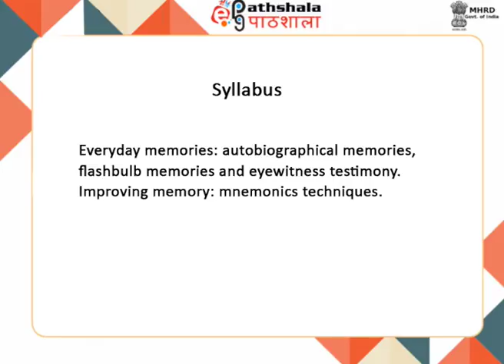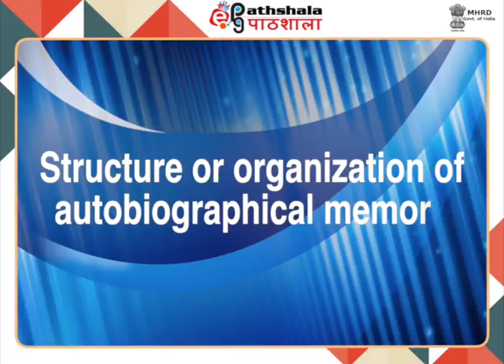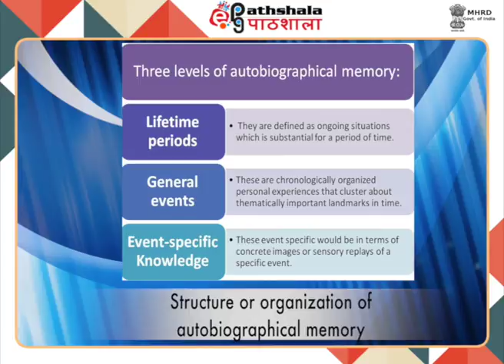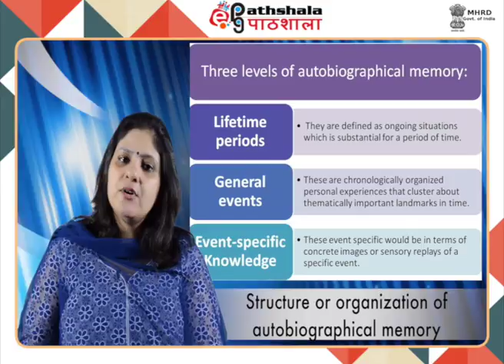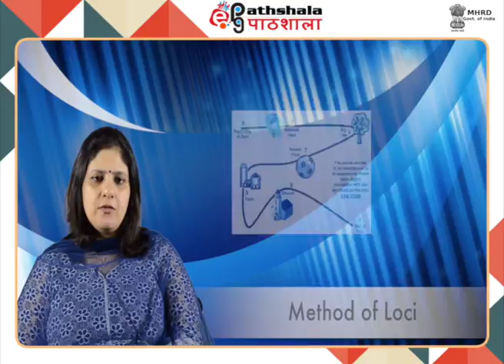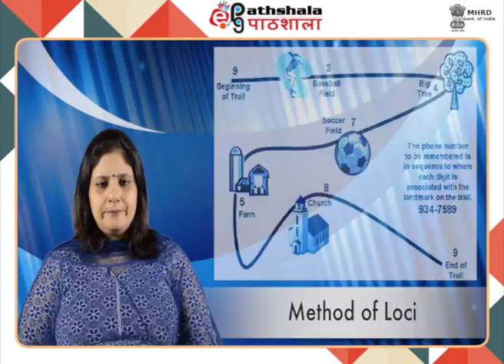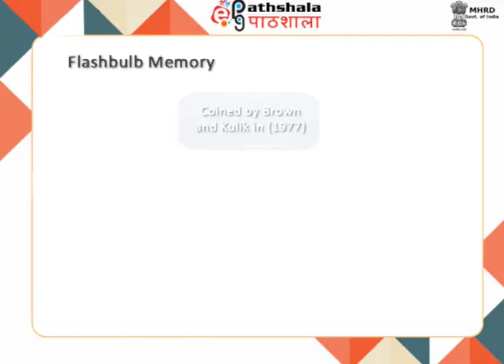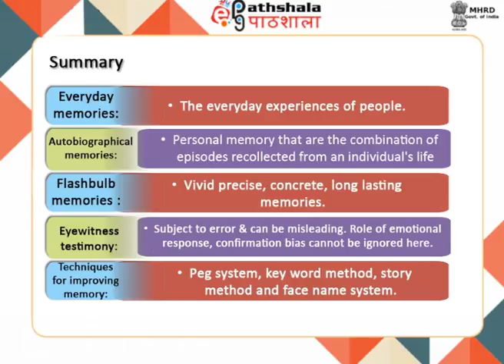Everyday Memories (PSY)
Subject:Psychology
Paper:Cognitive Science